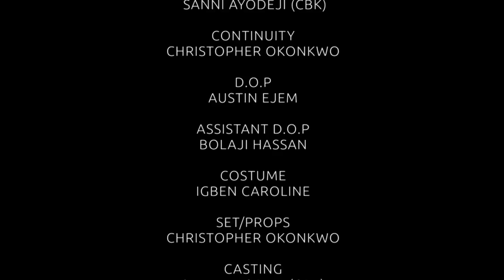STICKS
Nigeria's 2015 election is looming, a man is faced between fixing the nation and fixing his home.